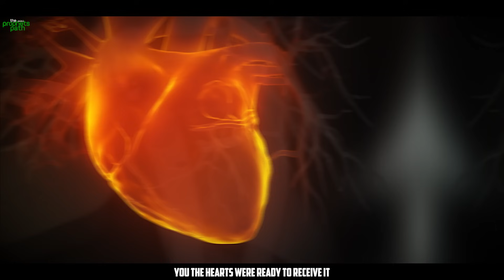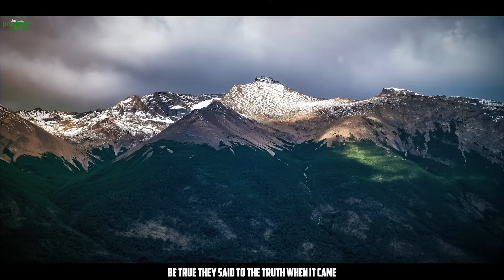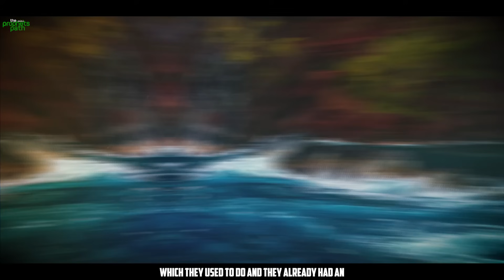ALLAH HAS LOCKED THIS PERSON’S HEART